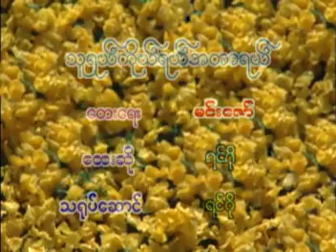ရင်ဂို - သူရယ်ကိုရယ်အတာရယ် (Ringo)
Song - Thu Yal Ko Yal A Tar Yal (သူရယ်ကိုရယ်အတာရယ်)
Artist - Ringo (ရင်ဂို)